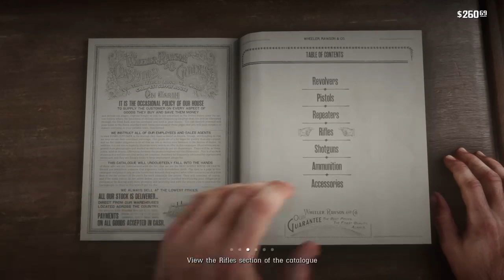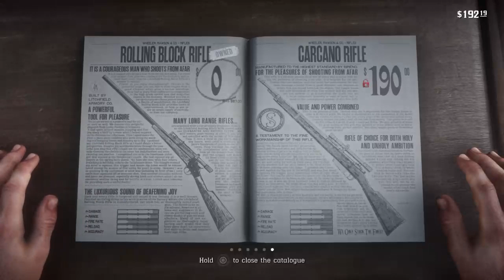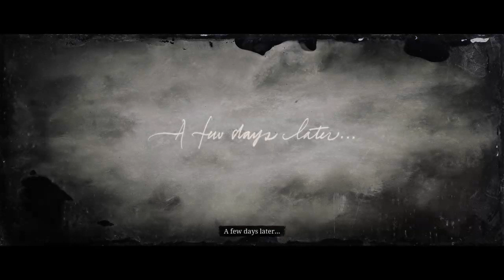Red Dead Redemption 2